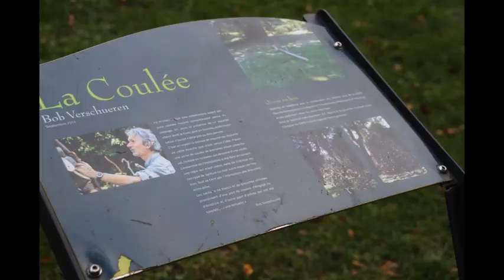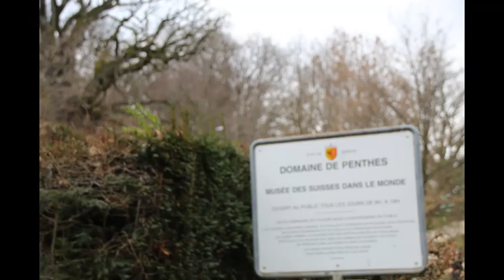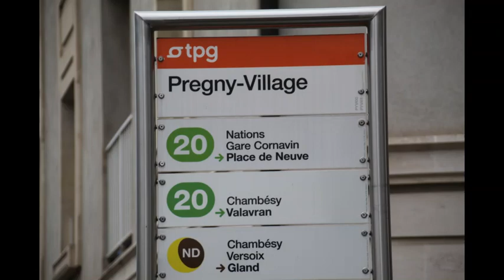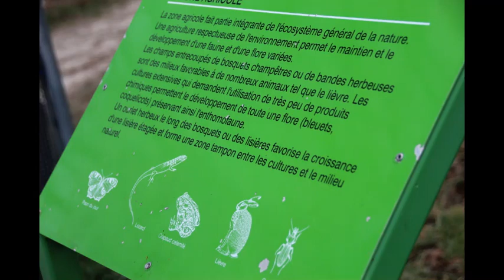Sortir Balade avec notre Groupe Switzerland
Travel Far. Eat well good Life
Vaness.K